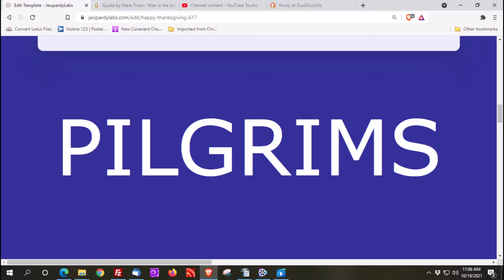JEP INTRO THANKSGIVING